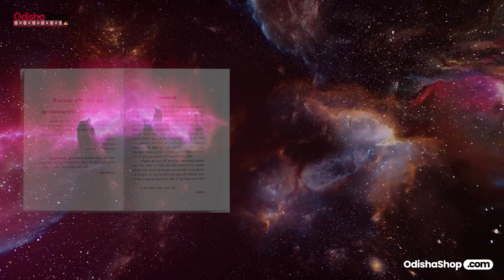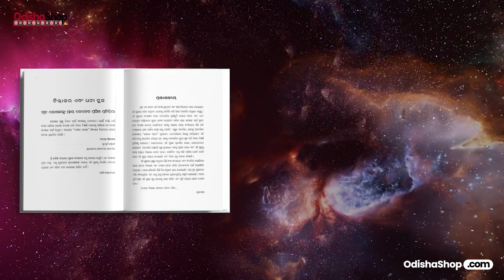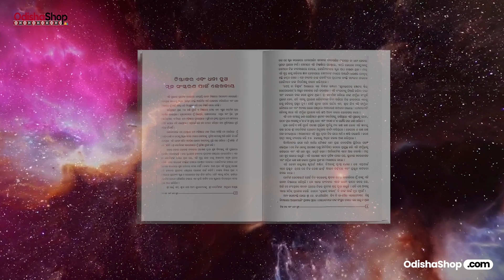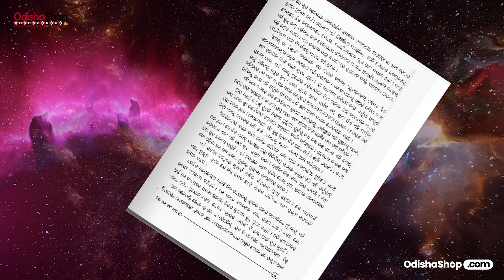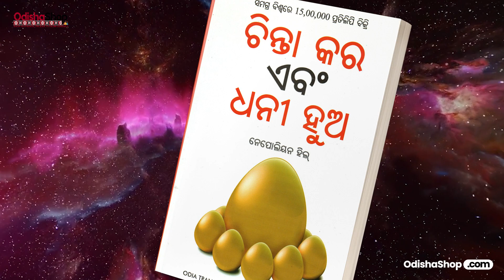Discover Wealth: Insights from the Odia Book Chinta Kara Ebag Dhani Hua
Are you seeking inspiration and a proven pathway to financial success? Dive into an incredible journey with our latest video where we explore the transformative power of the Odia book, ଚିନ୍ତା କର ଏବଂ ଧନୀ ହୁଅ (Chinta Kara Ebag Dhani Hua).

This must-watch video unfolds the timeless wisdom and practical techniques encapsulated in this iconic book. Authored by a visionary thinker, "ଚିନ୍ତା କର ଏବଂ ଧନୀ ହୁଅ" delves deep into the art of positive thinking and actionable strategies to accumulate wealth. Whether you're an aspiring entrepreneur, a professional looking to elevate your career, or someone eager to improve your financial situation, this book is your ultimate guide.

In this review, we break down key concepts and secrets revealed in the book:
The Power of Positive Thought: Learn how your mindset directly influences your financial reality.
Strategies for Wealth Accumulation: Discover practical, step-by-step methods to grow your wealth.
Overcoming Obstacles: Understand how to tackle challenges and turn them into opportunities.

Join us as we unravel these life-changing insights, specifically tailored for the Odia community. This is more than just a book review; it’s a roadmap to a prosperous and fulfilling life.